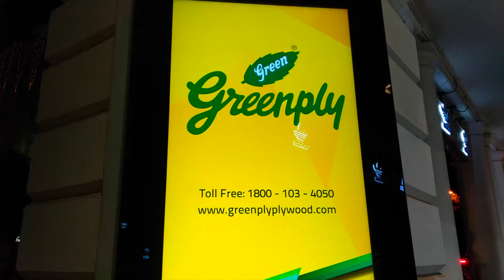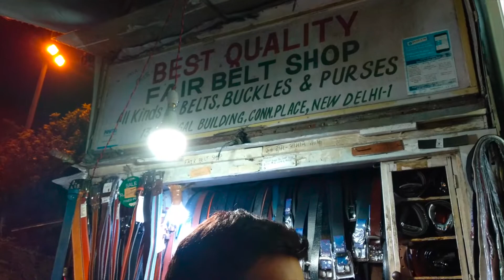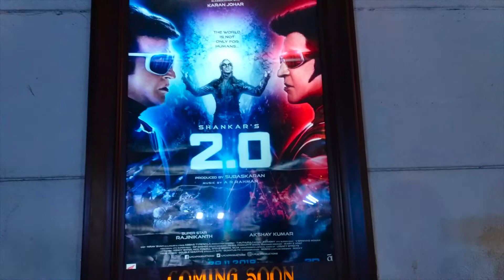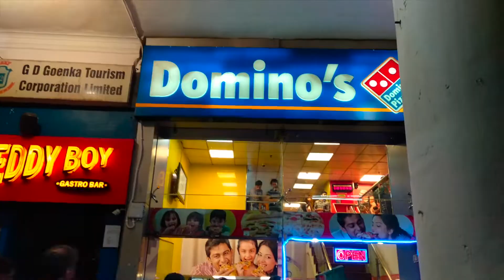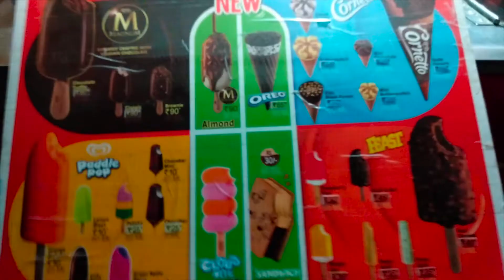HUM CHAAR YAAR | CONNAUGHT PLACE | NEW DELHI | VLOG 6 | mayankkeshufilms vlogs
Hi friends, here present a new vlog. In this I am sharing my experience about when someone tell you to delete your work.

Performed by- Aditya Sharma, Bablu Kumar, Deepak Kumar and Mayank Keshu Jha

mayankkeshufilms vlogs, mayank keshu films vlogs, vlogger, best vlogger, think twice before you speak, think twice before you say, green park, gurugram, mkf vlogs, vlogs, delhi metro, dmrc, mann ki baat, connaught place, new delhi